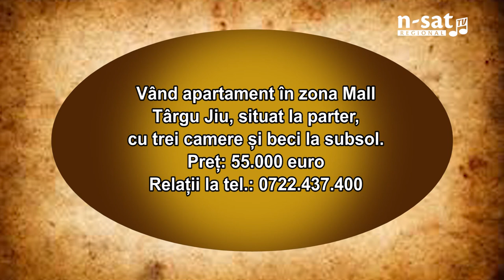Vând apartament Târgu Jiu